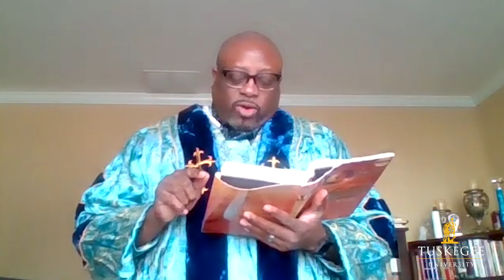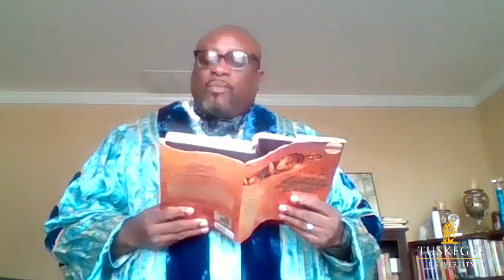Rev. Dr. David Hodge, Spiritual Enrichment Week 2021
Spiritual Enrichment Week

Tuskegee University Chapel presents an all virtual
Spiritual Enrichment Week Sunday, February 14th thru Sunday, February 21.
"Facing Life's Defining Moments"